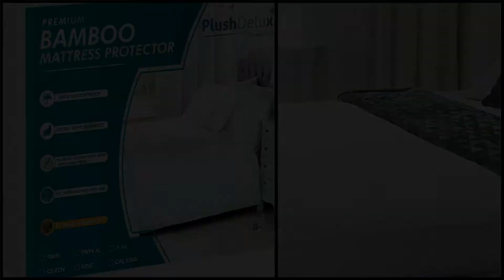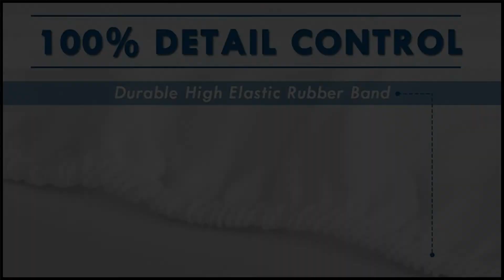The 3 Best Mattress Protectors Idea!